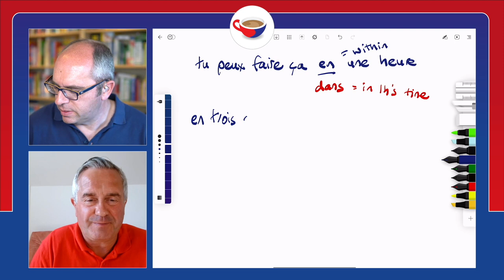Using the prepositions EN and DANS when talking about time in French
In this Q&A-style video, teachers Mark and Pierre-Benoît from Coffee Break French answer learner Elizabeth's question about how to use the prepositions "en" and "dans" when talking about time in French. In this video, we'll give examples of each propositions in context, in a range of different tenses, meaning you'll be able to know when to use each one!

Here are the phrases included in this video:
• tu peux faire ça en une heure
• tu peux faire ça dans une heure
• en trois semaines ils doivent être à Nice
• dans trois semaines ils seront à Nice
• je vais apprendre le turc en trois jours
• ils sont arrivés à Nice en trois semaines
• j'ai appris le turc en trois jours

We've provided subtitles in English which can be turned on using the Subtitles/CC button.

Do you have a language question you'd like us to answer in a video like this one? We'd love to help! Submit your request below:

This video is part of a new series of similar Q&A-style videos. Click on the link below to access the full playlist, where new videos will be added each week:

🎧 FREE PODCAST
These videos are based on the popular podcast series and online course Coffee Break French.

📚 PREMIUM COURSES
Take your learning further and make faster progress with our full online courses on the Coffee Break Academy.